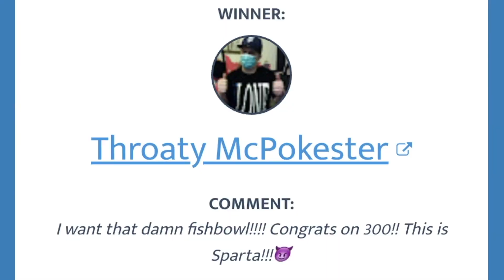SUPREME TEES ARE BACK! FW21 Week 7 Droplist Top Items.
Today I take a look at what I think the top items are for the Supreme FW21 week 7 droplist. This week features the 8 new Supreme Fall Tees, and a few other neat items.

I have also been copping a lot with SWIFTSOLE an iOS BOT it cooks - Use the link below to try it yourself - One time fee, no renewals for now at least!!

EQUIPMENT USED FOR THESE VIDEOS:

Neewer USB Mic Kit

Shure MV88 Portable iOS Mic (lightning connector)

TaoTronics Ring Light

Joby Gorilla Pod

MeFOTO SideKick360 Plus

Neewer Lighting Kit / Green Screen: h